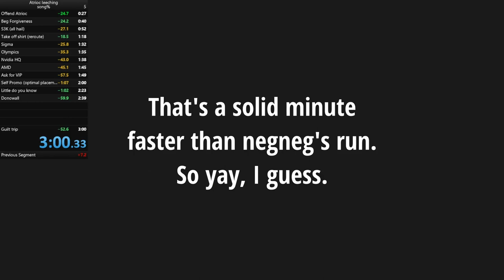This song is for stealing a sausage streamer's clout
what a speedrun sadge